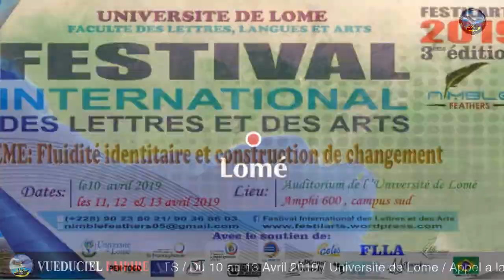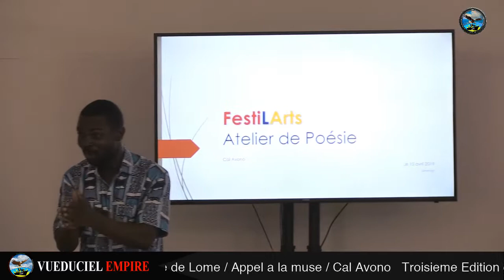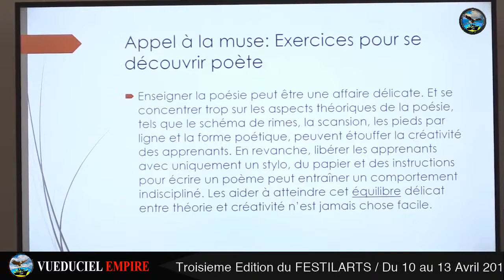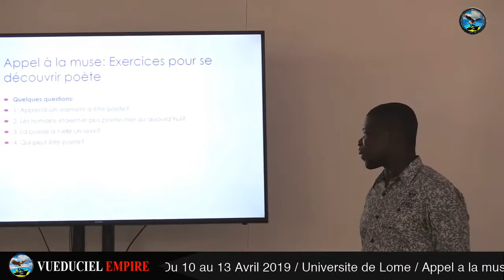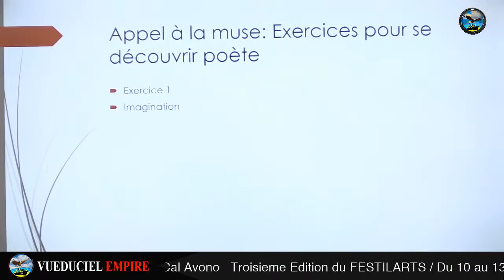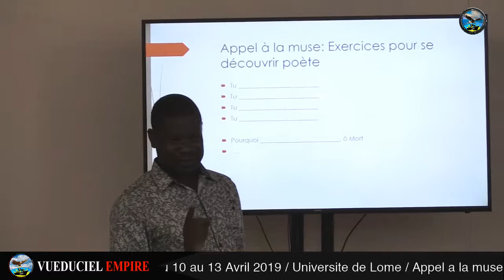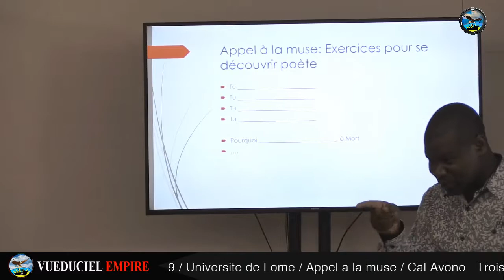FESTILARTS 2019 - Appel à la Muse : Exercices pour se découvrir poète par Cal Avono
Bonjour la famille, pour ceux qui aimeraient revivre ce moment inoubliable qu’est la formation sur comment se découvrir poète par Dr Cal Avono   lors de la troisième Edition du Festilarts, voici le lien Ceux qui n’ont pas pu effectuer le déplacement aussi, regardez ce que vous avez Marquez... Vivement qu’on se retrouve à la prochaine cérémonie.